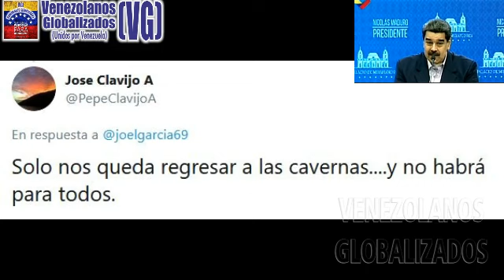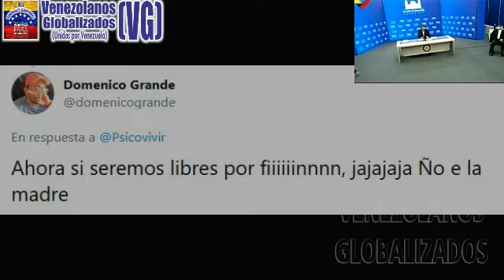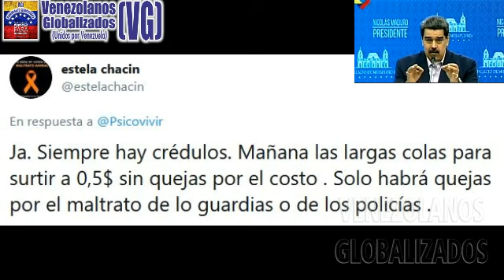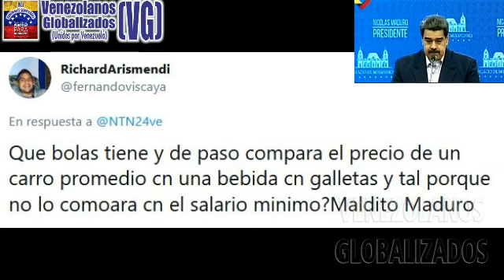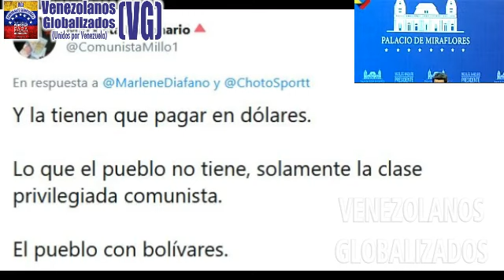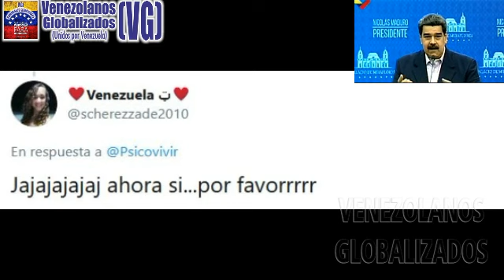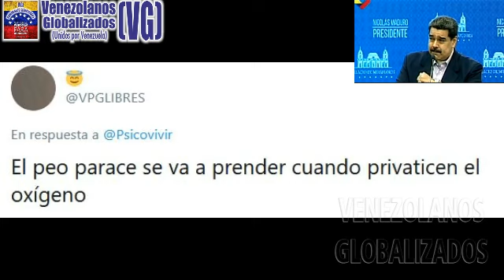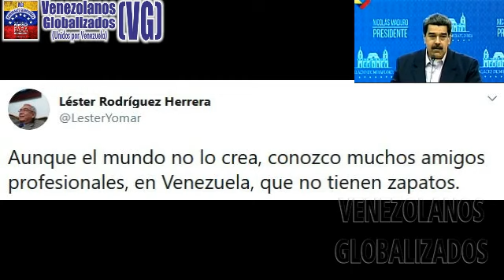(30/5/2020) – MADURO ΑNUNCΙΑ SUS NUΕVΑS MODΑLΙDΑDΕS (O GUΙSΟS) PARA LA VΕNTΑ DE GΑSΟLΙNA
(Mayo/ 2020) – VENEZUELA